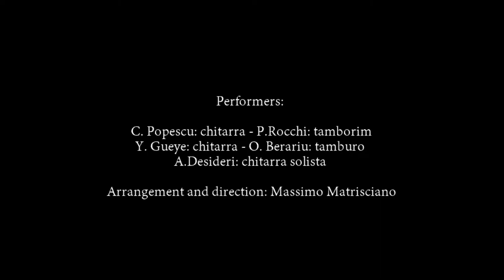"Tico Tico" Zequinha de Abreu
Gruppo strumentale 2012: Berariu Oana – Desideri Angelo – Gueye Yannick – Popescu Carlo – Rocchi Pierluigi
Vincitori del 5° Concorso Musicale Nazionale Città di Campagnano
PRIMO PREMIO 97/100